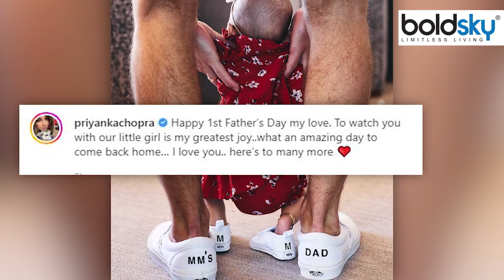Priyanka Chopra के पति Nick Jonas Daughter Malti का Matching Sneakers Viral | Boldsky *Entertainment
This year's Father's Day was very special for Priyanka Chopra and her husband Nick Jonas. It is bound to be special, after all, the couple has celebrated Father's Day for the first time with their Little Princess. Priyanka and Nick have their first Father's Day with their daughter and there is no photoshoot, it can't happen. So just to make the first Father's Day memorable, the couple did a special photoshoot with their darlings and also shared sweet and lovely photos with the fans.In the photo you can see that 'MM' is written on Malti's sneakers, while "MM's Dad" can be seen written on Nick Jonas' shoes. In the photo, Nick Jonas is seen sweetly holding his daughter Malti. Little Malti also looked cute in a red floral dress and bow style headband with sneakers.

प्रियंका चोपड़ा और उनके पति निक जोनस के लिए इस साल का फादर्स डे काफी स्पेशल रहा. खास होना तो बनता भी है आखिर कपल ने पहली बार अपनी लिटिल प्रिंसेस संग फादर्स डे को सेलिब्रेट किया है. बेटी संग प्रियंका और निक का पहला फादर्स डे हो और फोटोशूट ना हो, ऐसा तो हो ही नहीं सकता है. तो बस कपल ने अपनी लाडली संग फर्स्ट फादर्स डे को यादगार बनाने के लिए स्पेशल फोटोशूट कराया और स्वीट एंड लवली फोटो फैंस संग भी शेयर की.फोटो में आप देख सकते हैं कि मालती के स्नीकर्स पर 'MM' लिखा है, जबकि निक जोनस के शूज पर "MM's Dad" लिखा हुआ देखा जा सकता है. फोटो में निक जोनस अपनी बेटी मालती को स्वीटली पकड़े हुए नजर आ रहे हैं. लिटिल मालती भी स्नीकर्स संग रेड फ्लोरल ड्रेस और बो स्टाइल हैडबैंड में क्यूट लग रही हैं.